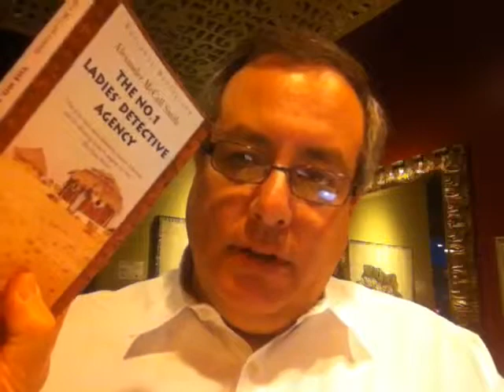And the book choice is... Oct 1, 2012